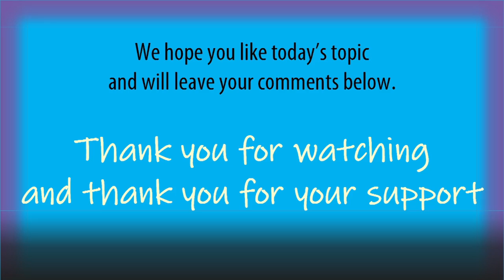Food Shortages are Worldwide as Supply Chains are Interrupted